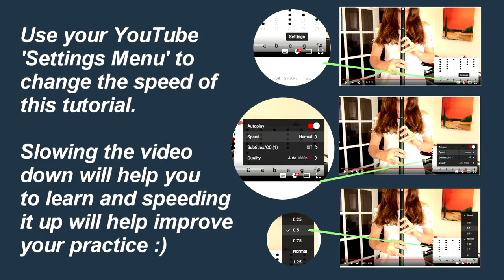DEEP WATER - World Of Warcraft Tin Whistle Tutorial (Tavern Music) WOW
Get your medieval groove on with this olde-worldy tune from World Of Warcraft - tavern music. Deep Water is an upbeat melody great for beginners and you'll learn how to play it in this tutorial using tin whistle notes and tabs :) Enjoy! x